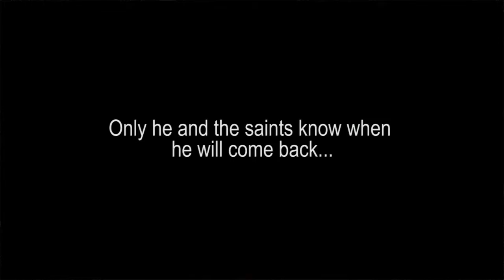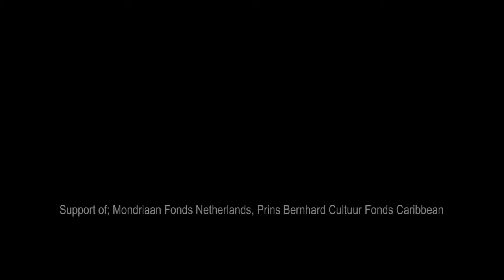Nelson Gonzalez, Aruba. 12 Bienal de la Habana. Video Art 3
Script- Direction by Nelson Gonzalez.
Edt. Sarima Proveyer - Nelson Gonzalez
On Camera. David Hernández
Photo & Camera. Rocio Aballi Hernández - Frank Fernández
General Production by Andre Le Grand - Eduardo Rencurrell
Music. Yimi Konclaze.
Supported by Mondriaan Fonds and Prins Bernhardt Cultuurfonds Caribbean.
Production. Havana, CUBA.
Postproduction. Aruba.
2015.